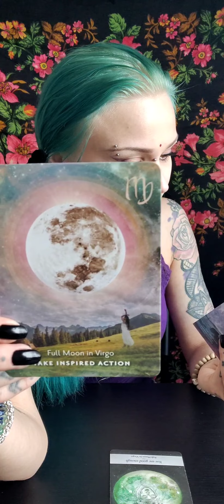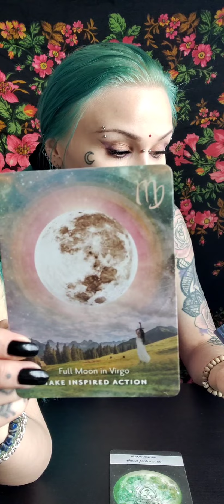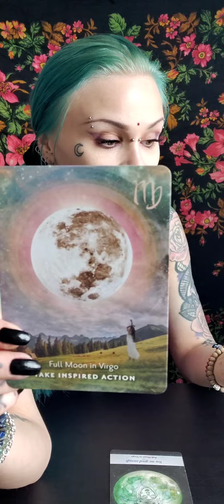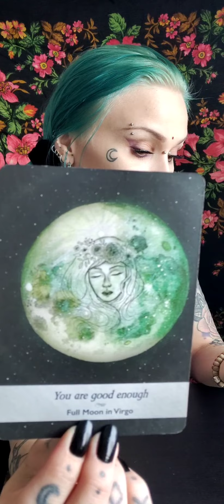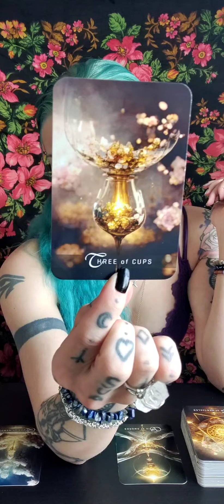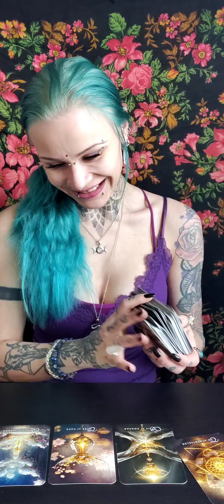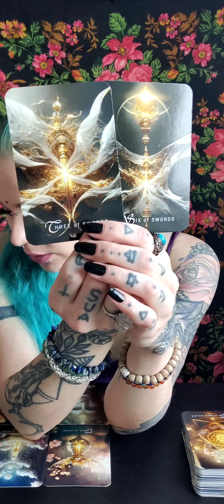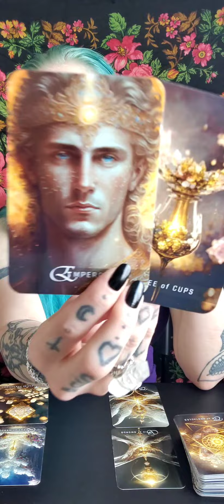🌕🌱 Täysikuu Neitsyessä 2023: Etenemistä & Toipumista Sumun Jälkeen 🌱🌕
✨Ohjeet henkilökohtaisen tarottulkinnan tilaukseen:

15 minuutin tulkinta / 40 €

20 minuutin tulkinta / 50 €

30 minuutin tulkinta / 60 €

45 minuutin tulkinta / 90 €

12 kuukauden tulkinta / 65 €

12 + 12 kortin tulkinta tuleville 12 kuukaudelle, voidaan katsoa mihin aikaan vuodesta vain tuleva vuosi eteenpäin, kaksi korttia jokaiselle kuukaudelle.

Tulkinnat nauhoitan videolle ja saat minulta siihen yksityisen linkin jota pääset katsomaan yhden (1) kuukauden ajan jonka jälkeen se poistuu, joten kehotan tekemään muistiinpanot tulkinnasta tai lataamaan videon omalle laitteelle.